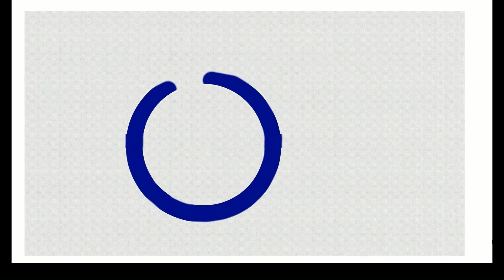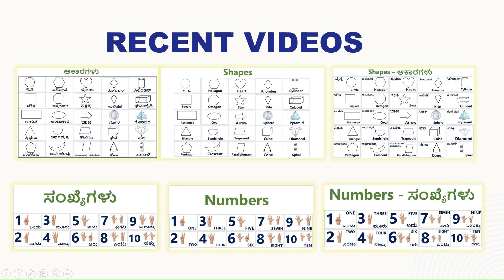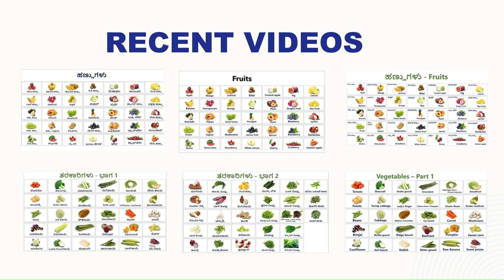Aksharabhyasa in Kannada - Part 1